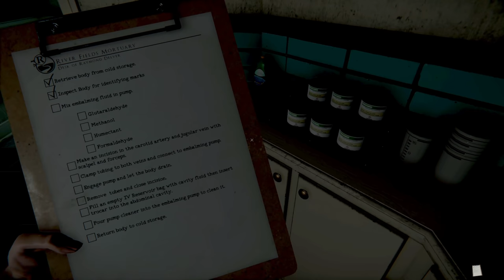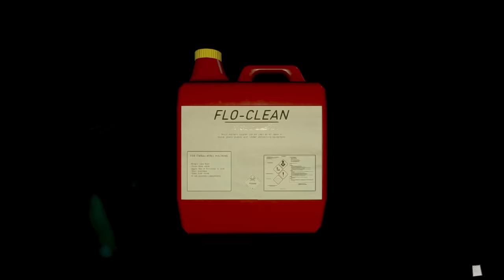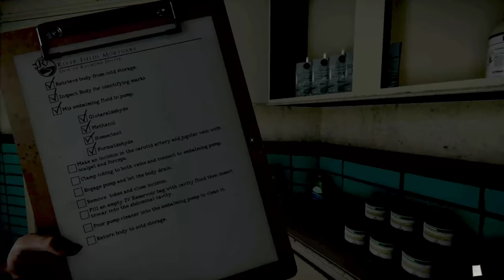THE SCARIEST GAME IN YEARS.. | The Mortuary Assistant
The Mortuary Assistant, one of the best horror games that has come out this year. If you couldn't tell by the title, we're gonna be playing it. Buckle up..